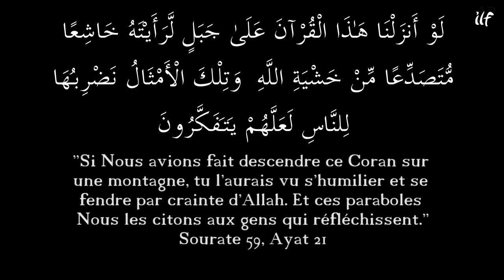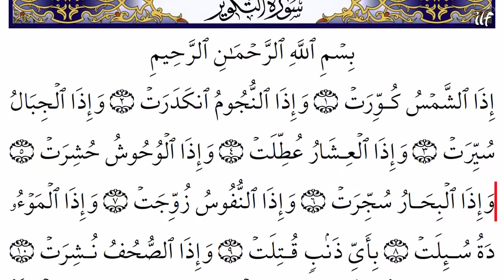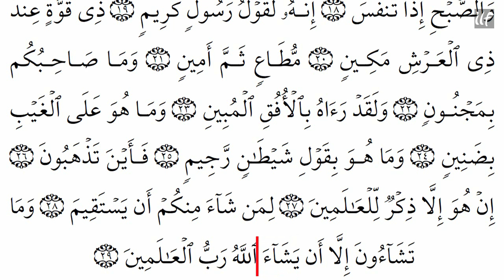Abdelbasset Abdessamad Sourate Attakwir سُورَة التَّكوِير عبد الباسط عبد الصمد HD Quality Audio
ACTIVATE SUBTITLES / ACTIVER LES SOUS TITRES!

Salam alaykoum

Nous vous présentons en exclusivité sur le web un rare récitation du cheikh Abdelbasset Abdelsamad (rahimah Allah) de la magnifique sourate Attakwir.

Abdelbasset Abdessamad Coran Sourate Attakwir سُورَة التَّكوِير عبد الباسط عبد الصمد

Qualité Audio HD.